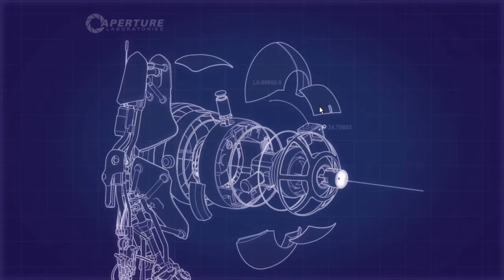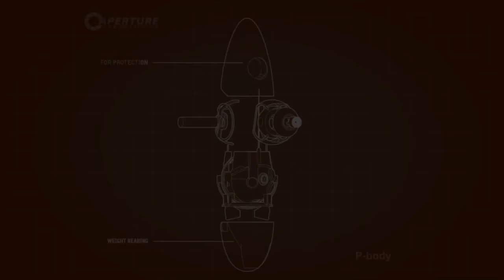Portal 2 KaКи - Серия #1 ( SPECIAL ) [ Начало и первые головоломки ]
Всегда Рад вашим пальцам Вверх и Комментариям и конечно же не забывайте Подписываться на канал ;) Ваши пальцы самые лучшие ;) ;) ;)

Слепое прохождение потрясающей игры Portal 2. Прохожу её вместе со своей удивительной и незаменимой девушкой Екатериной ;)
Вас и нас ждут загадки, головоломки, мозгодробительные турели, много юмора и позитива :)

P.S
Надеюсь вам понравится и вы залайкаете это видео своими крутыми пальцами ;) ;) ;) Почему КаКи? - Посмотрите видео и узнаете ;)
SPECIAL - в честь 50 видео на канале ;) ;) ;) Всем спасибо за то, что смотрите меня и мои ролики :3